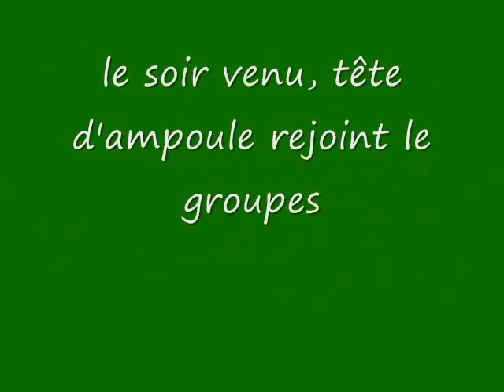Le faisan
scéne prise en une àprés midi de dépannage